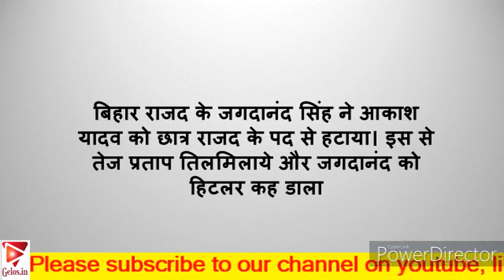21 08 2021 Morning Today News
Rain in Delhi, Haryana and UP. Sonia Gandhi meeting 19 opposition leaders. Zydus Cadilla Corona vaccine for 12+ approved. Bihar RJD Jagadanand sacked Akaash Yadav. Onam greetings by president of India. RBI instructed for the 16 digit card number to be entered each time for the payment.